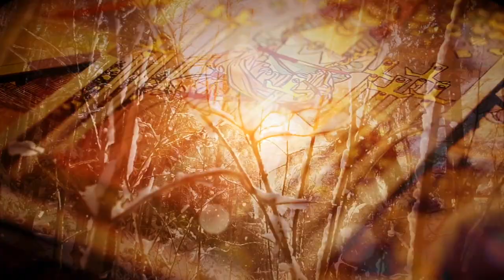DER TRAILER zu den Raunächten des Tarot e.V.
Während der Raunächte ist Kirsten mit Mitgliedern des Tarot e.V. durch das Jahr 2022 gereist und hat einiges für die kommenden Monate prognostiziert. Dabei erfreute sich der Trailer zur Live Show besonderer Beliebtheit.

Nun hat Christopher Weidner von der Geheimnisakademie sich netterweise Zeit genommen und den Trailer noch einmal einzeln angefertigt. Bis zu den nächsten Raunächten kann er dir als Erinnerung an eine sehr magische Zeit und als Vorfreude auf die nächsten Raunächte dienen. Viel Spaß!

Das Lied kann auch über Spotify gehört werden. Es stammt von Linda Farogis und heißt Insignificance Specimen